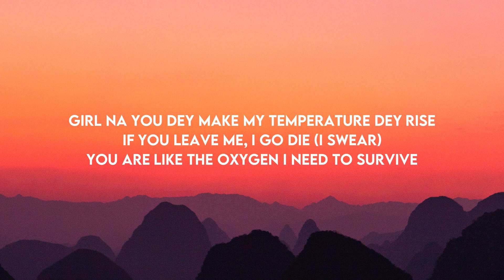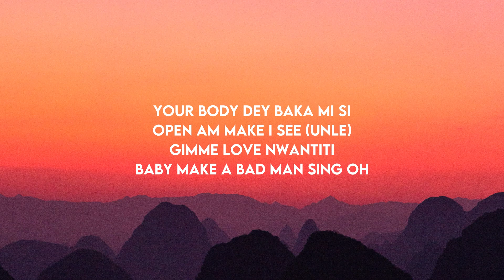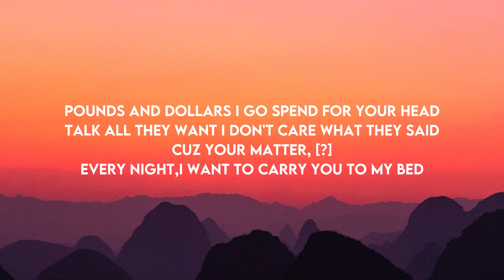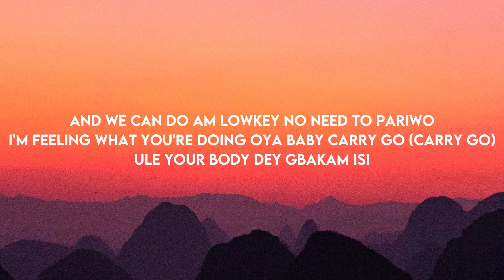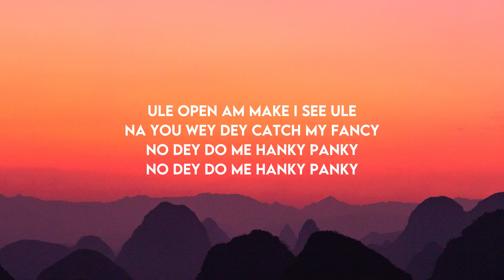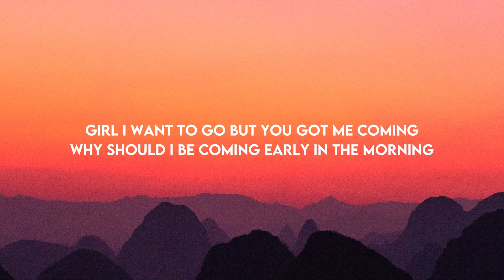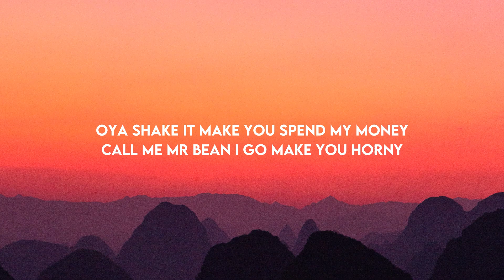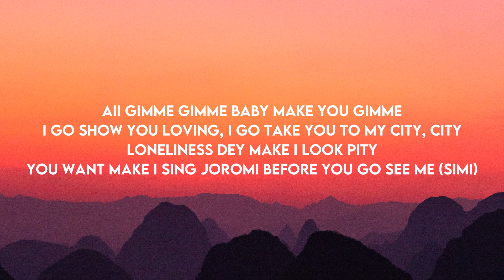CKay - Love Nwantiti (Lyrics)